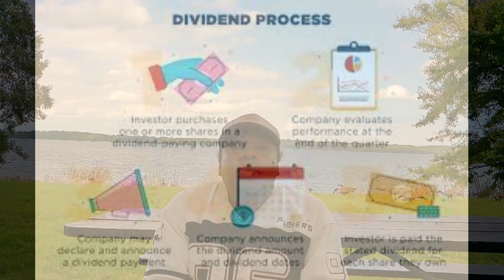APLY to compliment the end of the month ETF's